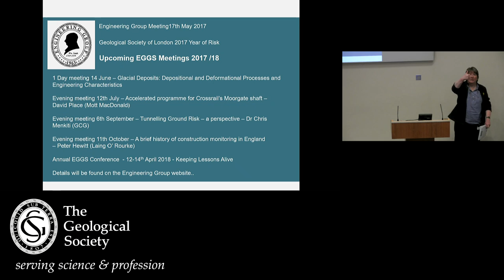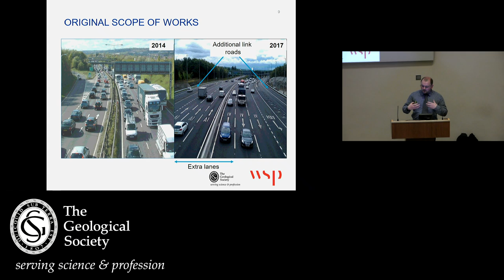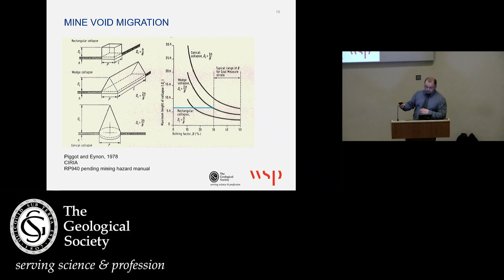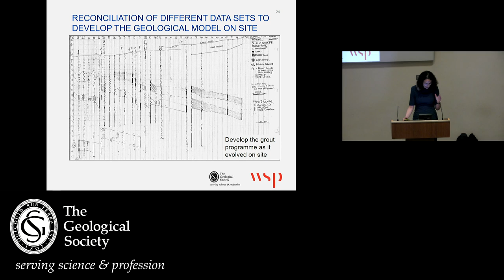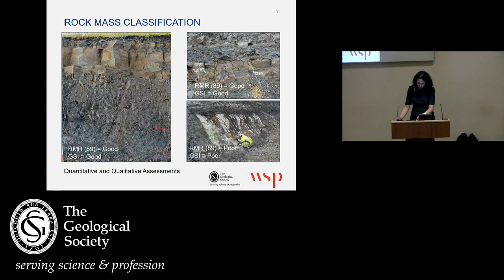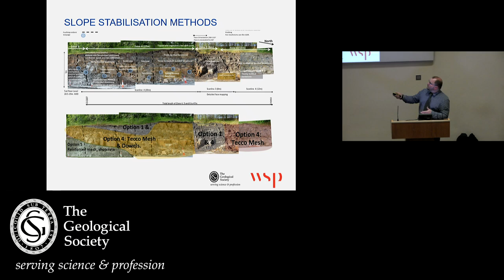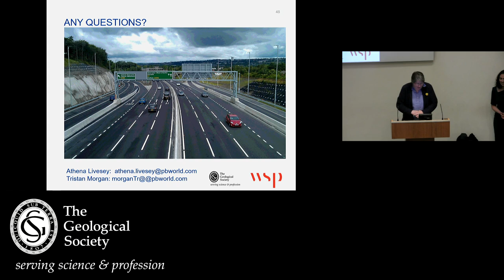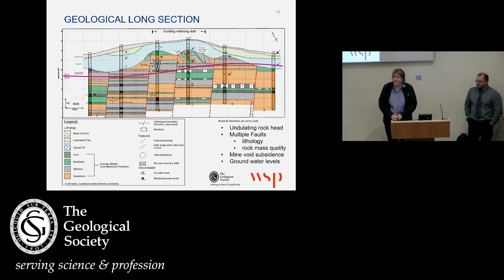Rock Slope Engineering on A1 Widening Scheme, Tyneside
Date: 17 May 2017
Event type: Evening meeting
Venue: Burlington House
Speaker: Athena Livesey and Tristan Morgan, WSP